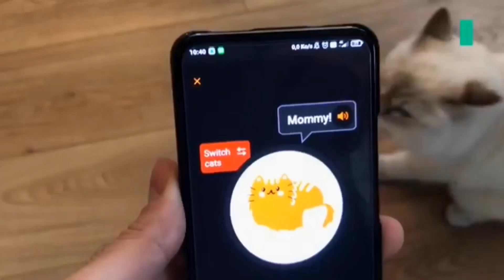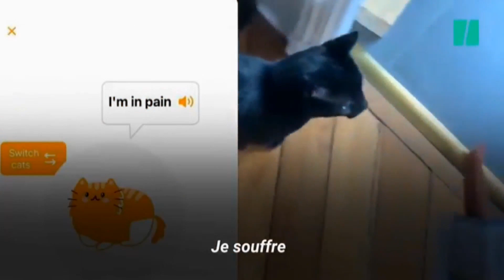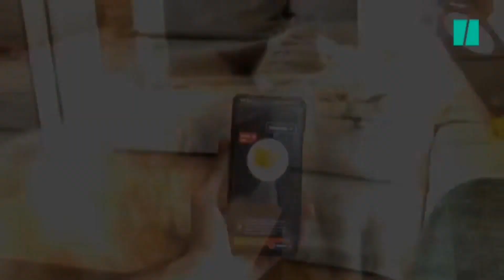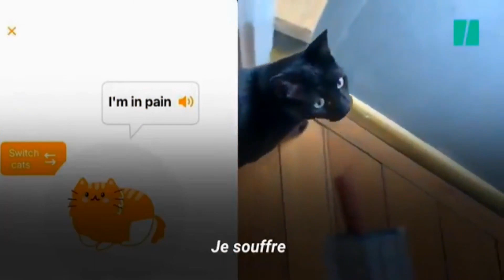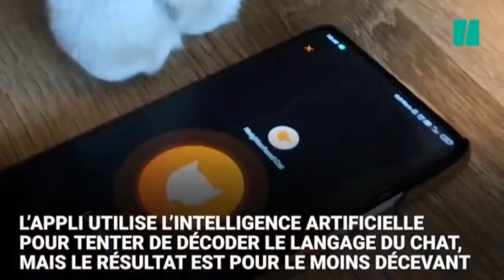UNA APP QUE TRADUCE LOS MAULLIDOS (?)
Maldicion Te interesa saber que esta diciendo tu gato en cada maullido? Nacho nos trae la MeowTalk, una app, un toque floja de papeles, que te cuenta que te quiere decir el felino.